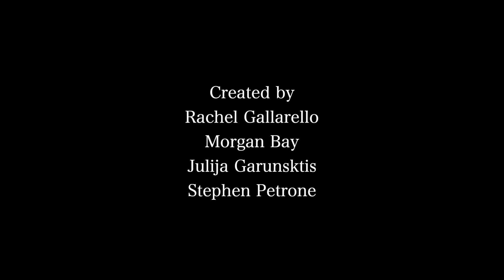My name is Taylor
Intro to Narrative Drama Assignment #3